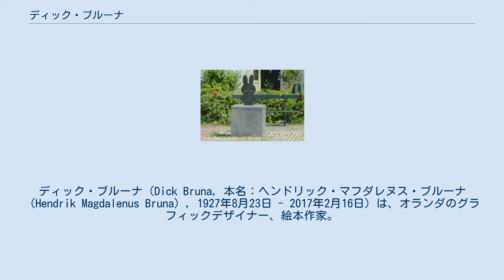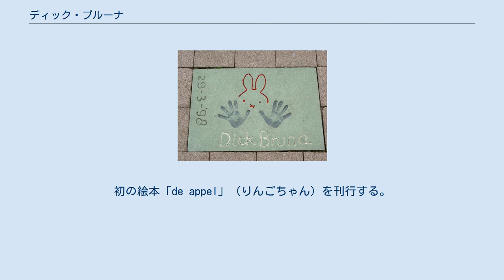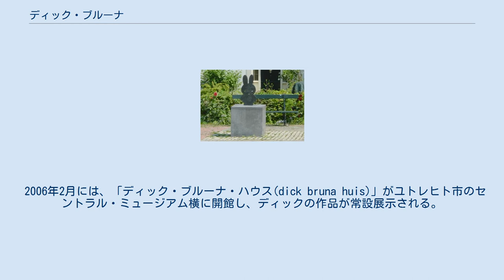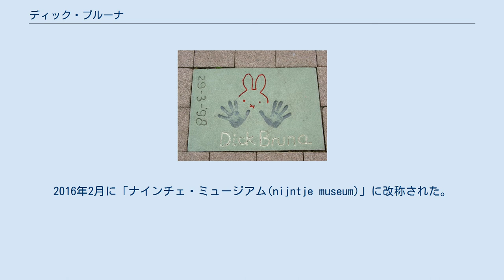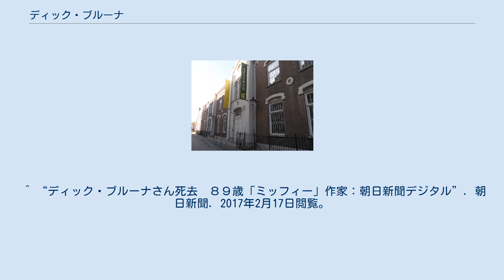ディック・ブルーナ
ディック・ブルーナ（Dick Bruna, 本名：ヘンドリック・マフダレヌス・ブルーナ（Hendrik Magdalenus Bruna）, 1927年8月23日 - 2017年2月16日）は、オランダのグラフィックデザイナー、絵本作家。
ナインチェ・プラウス（うさこちゃん、ミッフィー）やブラック・ベアの生みの親として知られる。
 ブルーナは1927年、ユトレヒト州ユトレヒト市で、出版社「A·W·ブルーナ&ズーン」（以下ブルーナ社）を経営する父アルバートと母ヨハナのもとに生まれる。
 絵が好きなおとなしいタイプの少年で、いつもスケッチブックに絵を描いてはそれを大切にしていた。
また、父が出版社を経営していたこともあって、さまざまな本に読み親しんだ。
 中学に入ると、父の書棚にあったレンブラントやファン・ゴッホの画集に触れ、鮮烈な色彩や画法に強い衝撃と感銘を受ける。
そしてブルーナ社の専属デザイナーのもとで、絵の基本を学び、油絵を描くようになる。
 また音楽にも興味を持ち、特にシャンソンに夢中になり、アコーディオンを手にし、演奏や作曲なども楽しんだ。
 1945年に第二次世界大戦が終了すると、画家になることを強く志望していたディックは、通っていた高校を辞める決意をするが、長男である息子を後継者にしたかった父と対立。
その後「後継者の研修」をするのであればとの条件付きで、高校を退学する。
 退学した彼は、オランダの書店や、イギリス、フランスの出版社に研修に出向き、出版のいろはを学んだ。
研修の合間には、同じ画家志望の者と出会い、美術館や画廊を精力的にまわり、さまざまなインスピレーションを得る。
 特にパリでは、フェルナン・レジェやアンリ・マティスといった現代芸術家たちの作品に、ディックがそれまで抱いていた絵画のイメージを大きく覆すほどの強い衝撃とインスピレーションを受ける。
そしてディック自身もスケッチブックを手に街の様々な風景をスケッチし、油絵にしていった。
 20歳になったディックはオランダに戻り、父や祖父に改めて「自分は経営者には向いていない、アーティストになることを認めてほしい」ことを告げ、ディックを後継者にするつもりでいた父を説得し、これを了承。
アーティストとしての道を歩むこととなる。
 20歳以降の数年間、アーティストとしての方向性を探る日々が続いた。
 本格的に絵を学んだことのなかったディックは、アムステルダムの国立美術アカデミーに入学するものの、方向性の違いから退学する。
 その後、様々なアーティストの画法を研究し、アンリ・マティスや、レイモン・サヴィニャック、カッサンドルたちの単純な輪郭や明解な色で構成されたシンプル、かつ訴求力のある作品を研究し、自らのデザインスタイルを確立させていった。
 1951年、24歳になったディックは、イレーネ・デ・ヨングという女性と婚約し、2年後に結婚。
またこの頃からブルーナ社の専属デザイナーとして働くようになる。
 ブルーナ社に入社したディックは、会社が発行するさまざまな書籍の装丁を任され、ジョルジュ・シムノンのメグレ警部シリーズなどミステリー小説を中心に年間100冊もの装丁の仕事をこなす。
 これらの装丁は、書籍のタイトルさえ分かればいいという、それまでの装丁の概念を覆し、パッと一瞬で引きつけるような、シンプルで斬新なデザインスタイルであった。
 また、ブルーナ社のシンボルとしてデザインし直した「くま」がペーパーバックなどに使われ、そのくまに手を加えた「Zwarte Beertjes」（ブラック・ベア）が、読書週間のポスターなどに使用されるようになる。
 1953年にイレーネと結婚。
初の絵本「de appel」（りんごちゃん）を刊行する。
 1955年になると、気軽に買えるペーパーバック「ブラック・ベア」シリーズがスタート。
この頃には年間150冊もの装丁を手がけ、同時に宣伝用のポスターなども多数手がけた。
 またこの年、「nijntje」（ナインチェ）という、うさぎを主人公とした字のない絵本を刊行。
当時子供向けの本といえば、写実的な描写が主流で、デ・ステイルをはじめ現代芸術運動の流れを汲む（当時としては）斬新でモダンなキャラクターたちに、大人たちは「子供には理解できない」と敬遠していたのだが、...